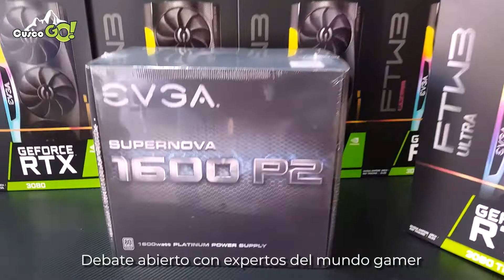Viernes De La Charla Gamer - CUSCO GO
🔴Cusco Go organiza LA CHARLA GAMER, donde podrás debatir con especialistas del mundo gamer para convertirte en un experto en el tema.
👉 Estaremos en vivo todos los viernes a las 6 pm.
🔥Aprende todo sobre cada componente que conforma una pc gamer. Cuál es su función y recomendaciones de marcas y modelos ideales para tu Pc.
👉Cusco Go crea este espacio especialmente pensando en ti💚
🔥Estaremos en vivo el viernes 02 de julio a las 5:45 inmediatamente después del partido Peru vs Paraguay.
👉No te pierdas esta transmisión y conviértete en un experto.
CATALOGO Y VENTAS AL:
📌 URB. MANUEL PRADO JR. MACHUPICCHU D8
📌 C.C. IMPERIAL PLAZA - 3ER PISO OFICINA 321
🕣HORARIO CORRIDO DE ATENCIÓN : LUNES - SABADO: 10 AM a 8:00 PM.